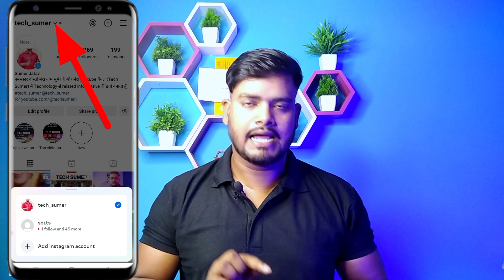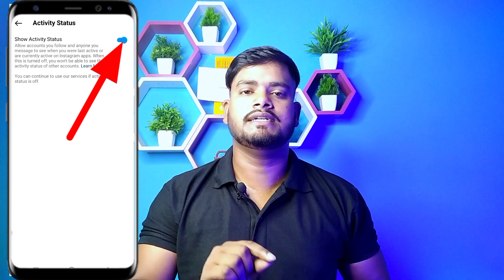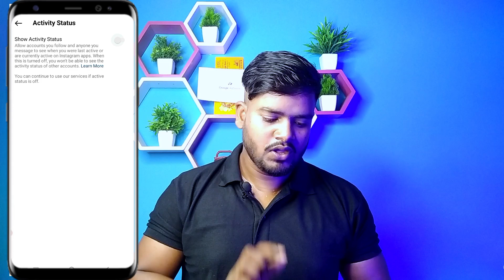Instagram Par Online Hote Huye Bhi Offline Kaise dikhe | Instagram Online Hide Kaise Kare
Instagram Par Online Hote Huye Bhi Offline Kaise dikhe | Instagram Online Hide Kaise Kare @techsumerji
🔴Your Queris:-
instagram par online hote hue bhi offline kaise dikhe 2024
instagram par online hote hue bhi offline kaise dikhe Realme
instagram par online hote hue bhi offline kaise dikhe Oppo
instagram par online hote hue bhi offline kaise dikhe Redmi
instagram par online hote hue bhi offline kaise dikhe Vivo
instagram par online hote hue bhi offline kaise dikhe Samsung
instagram par offline kaise dikhe 2024
instagram par online show na hh
Instagram offline setting 2024
insta me online band kaise kare instagram par offline kaise dikhe
instagram offline 2024
Tech Sumer
Tek Sumer
टेक सुमेर
⏩Hastage:-
⏩About🟢
Hello friends Welcome to my channel * Tech Sumer" I created this Channel for that friend who want to know about Android Apps, Android Tips and Tricks, Mobile Setting, WhatsApp Tricks, Tech News, Technology, Reviews, Gadget in his language in Hindi "Tech Sumer" channel your will get every two day a new video where i try to understand you important things.

🔹TECH SUMER🔹
🟣From:-Gorakhapur Uttar pardesh (India)